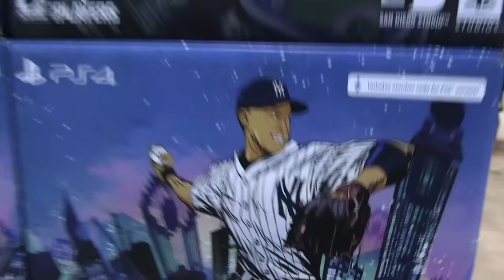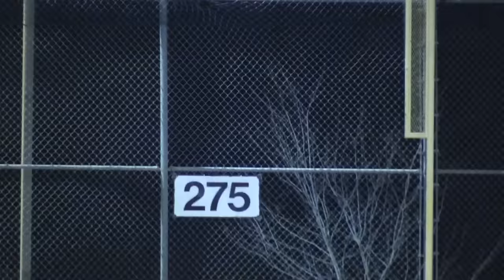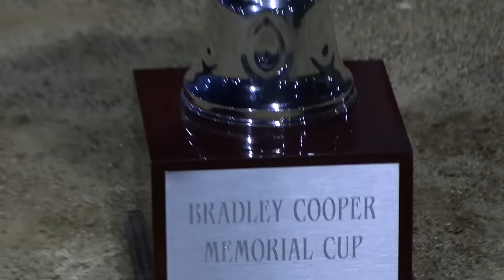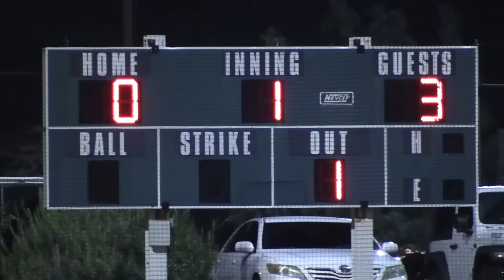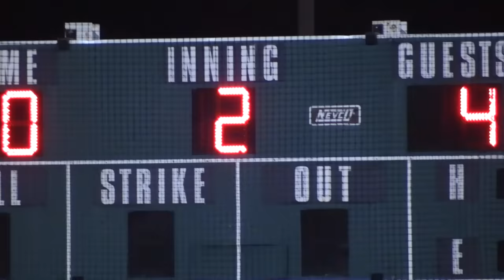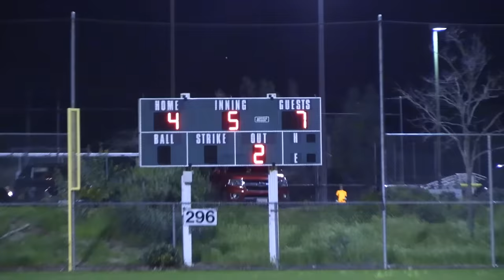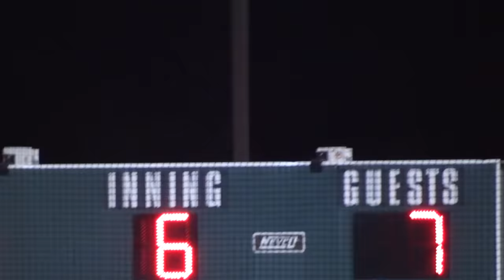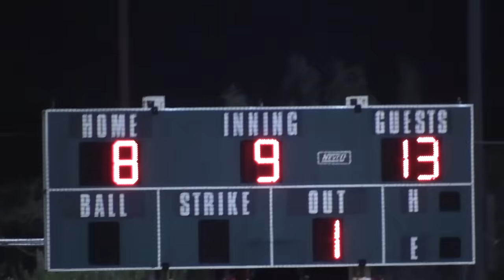MIND-BLOWING CHAMPIONSHIP GAME! | Offseason Softball Series